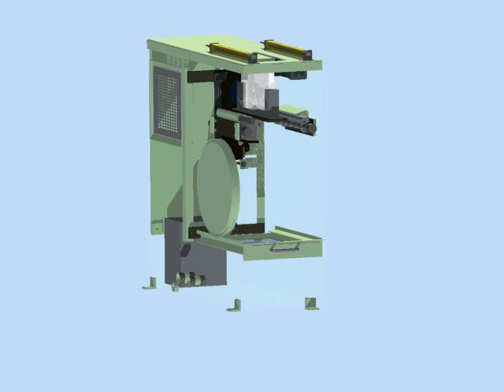Valve Body Washer - Machine Concepts Inc.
This video shows a specialty machine that a customer requested as a secondary operation to clean the workpiece of large machining chips and dry it for transportation to another line.  The machine is hand loaded and automatically starts when the operator hands are clear.